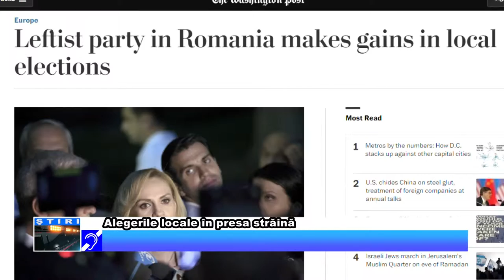Alegerile locale în presa străină